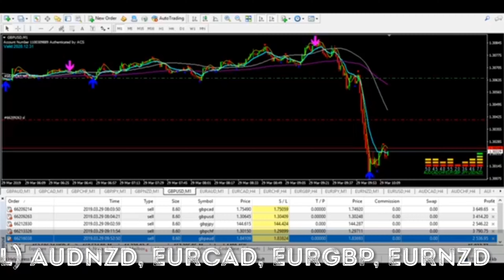Focus Trading 20201201